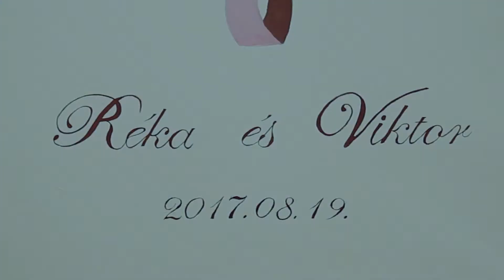Best of Réka és Viktor